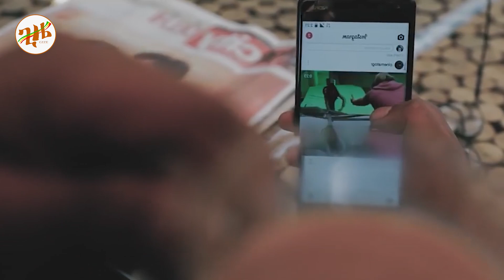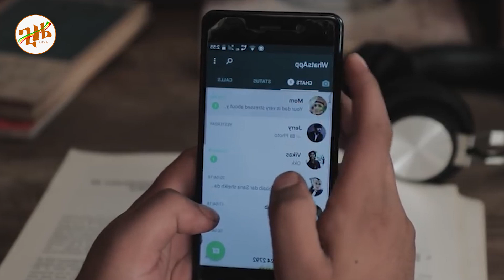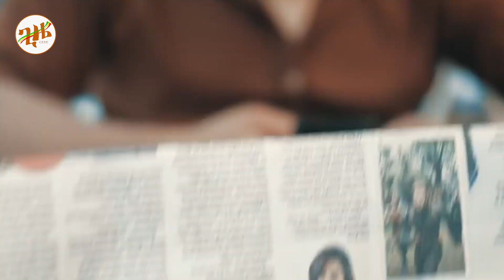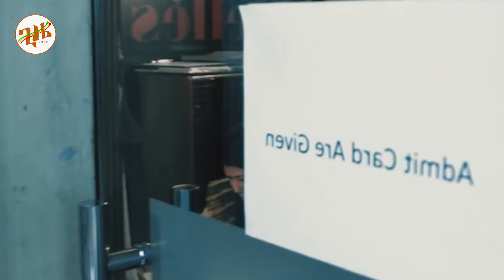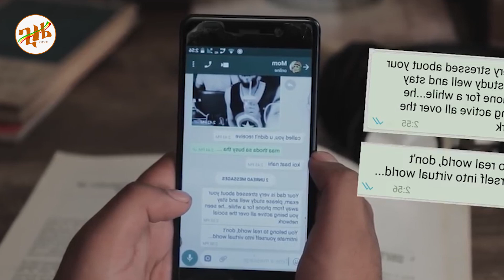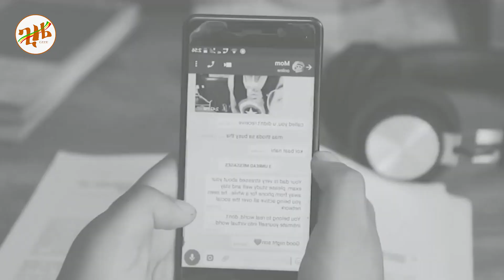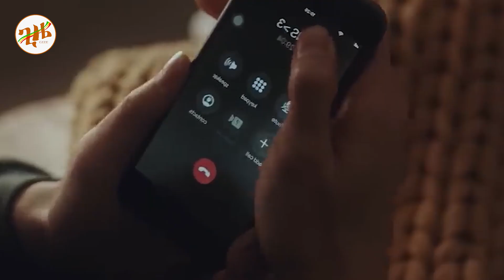🔴👉[አስቸኳይ መልእክትና መረጃ]🔴🔴👉ስልክ ለምትጠቀሙ በሙሉ ይሁን ምንድን ነው የሚሰማው? ጥናቶች ወጥተዋል የሚሊዮን ዶላር ጥያቄ ነው